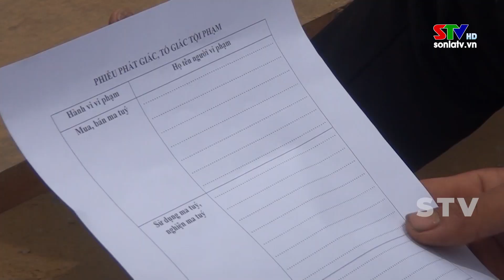Trang cơ sở huyện Bắc Yên ngày 03/8/2024